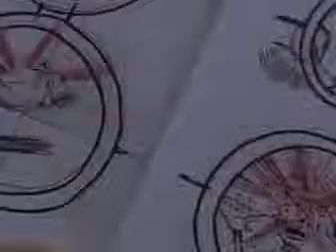ALÉM DA IMAGINAÇÃO - PARA A LUZ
POSTAGEM J COUTINHO N. 17